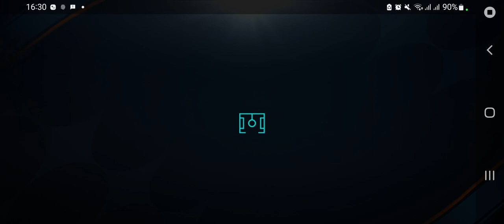welcome to my team hancko how are you